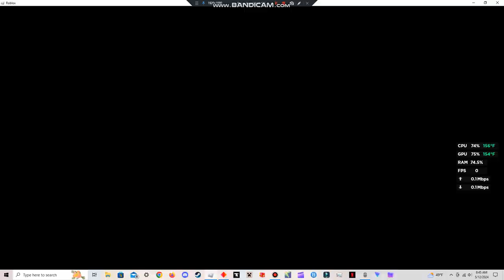The Backrooms (K. Pixels) Roblox ep.16